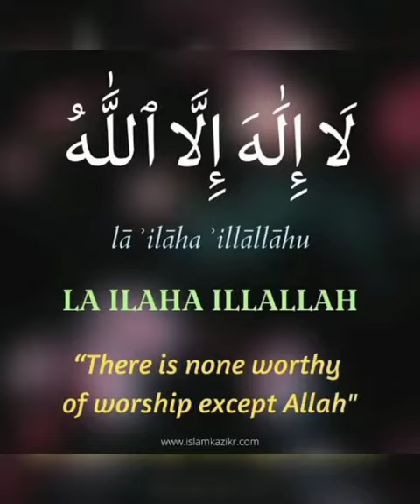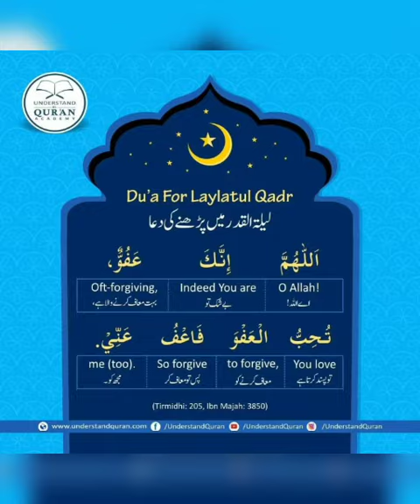Dua for lailatul Qadr/Dua for forgiveness/Allahumma innaka Afuwun kareem..Al Qadr Night/Shab e Qadr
By Gazala Tarannum .
Dua for lailatul Qadr.
Allahumma innaka Afuwun kareem..
Dua for forgiveness
Al Qadr Night

DUA IN ARABIC:
In Arabic this dua is written,
اللَّهُمَّ إِنَّكَ عَفُوٌّ تُحِبُّ الْعَفْوَ فَاعْفُ عَنِّي
Transliteration: Allahumma innaka afuwwun tuhibbul afwa fa’fu annee

ENGLISH TRANSLATION OF THE DUA:

The translation of this dua in english is, “O Allah, You are Forgiving and love forgiveness, so forgive me” or “O Allah, You are Pardoning and love to pardon, so pardon me.”

Dua is for laylatul qadr.
This does not mean It is restricted to this one day.

It is a dua which can be recited whenever one wishes to ask for forgiveness from their Lord.

اللَّهُمَّ إِنَّكَ عَفُوٌّ كَرِيمٌ تُحِبُّ الْعَفْوَ فَاعْفُ عَنِّي
Transliteration: allahumma innaka afuwwun kareem tuhibbul afwa fa’fu anni
Meaning: O Allah, indeed You are Pardoning, [Generous] You love pardon, so pardon me.

REWARDS OF SAYING ALLAHUMMA INNAKA ‘AFUWWUN DURING LAILATUL QADR

The night of decree is divine, it is the night the first verses of the Qur’an were revealed to Prophet Muhammad (ﷺ).
It occurs in one of the last ten nights of Ramadan. More likely to be an odd-numbered night of the last 10 days.
To understand how important this night is we refer to the Quran, Surah Al Qadr. It is a short surah with only 5 ayat. From here we can see the importance of this night.

Indeed, We sent the Qur’an down during the Night of Decree.

And what can make you know what is the Night of Decree?

The Night of Decree is better than a thousand months.

The angels and the Spirit descend therein by permission of their Lord for every matter.

Peace it is until the emergence of dawn.

The Quran emphasizes the heaviness of this day, this one night is better than one thousands months which is greater than 83 years!
On this night, the instruction of Allah was revealed which is why this is such an important night.
The exact hadith which mentions Prophet Muhammad sharing this message is from Sunan Ibn Majah:

HADITH ON NIGHT OF DECREE

It was narrated from ‘Aishah that she said: “O Messenger of Allah, what do you think I should say in my supplication, if I come upon Laylatul-Qadr?” He said: “Say: ‘Allahumma innaka ‘afuwwun tuhibbul-‘afwa, fa’fu ‘anni (O Allah, You are Forgiving and love forgiveness, so forgive me).’
The Qadr Night or Laylat al-Qadr (Arabic: لیلة القدر), variously rendered in English as the Night of Decree,
[2] Night of Power,
[3] Night of Value, Night of Destiny,
[4] or Night of Measures, is, in Islamic belief, the night when the Quran was first sent down from Heaven to the world and also the night when the first verses of the Quran were revealed to the Islamic prophet Muhammad and it is described to better than a thousand months.[5] According to many Muslim sources, its exact date is uncertain but it was one of the odd-numbered nights of the last ten days of Ramadan, the ninth month of the Islamic calendar. Since that time, Muslims have regarded the last ten nights of Ramadan as being especially blessed.
Muslims believe that the Night of Qadr comes with blessings and mercy of God in abundance, sins are forgiven,  supplications are accepted, and that the annual decree is revealed to the angels who carry it out according to God's Grace.

Hope you all have understood the importance of this dua.

Jazakumullahu qairan kaseera